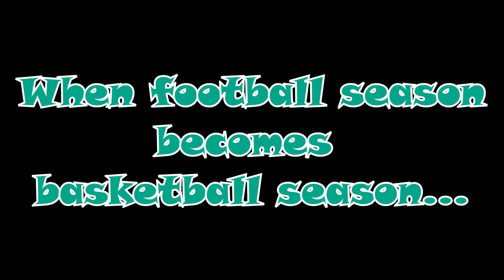Basketball season or Football season?